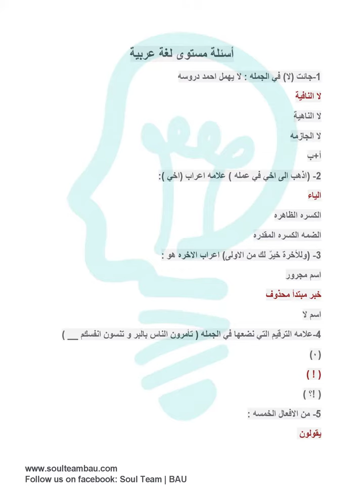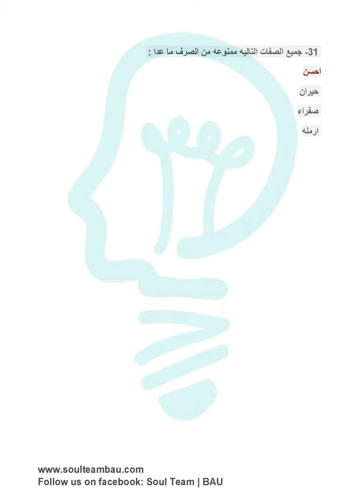امتحان مستوى عربي للجامعات- سنفور يا نيالي